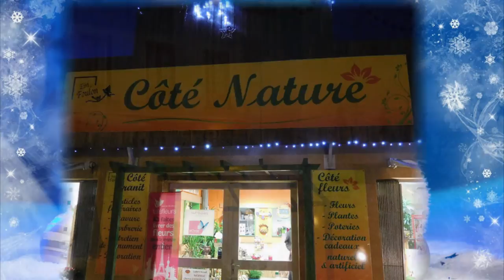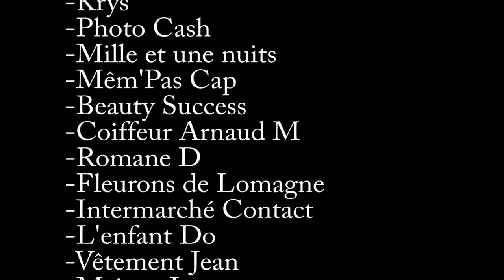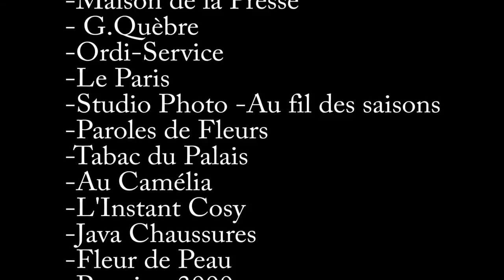Remerciement aux participants du concours photo du groupe Facebook (Notre Belle Ville de Moissac )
Remerciements de tous ceux qui ont participé à la réalisation du concours photo du groupe Facebook (Notre Belle Ville de Moissac )
Julien Pagès ,Mireille Ladeveze ,Jean-Pierre Miquel .